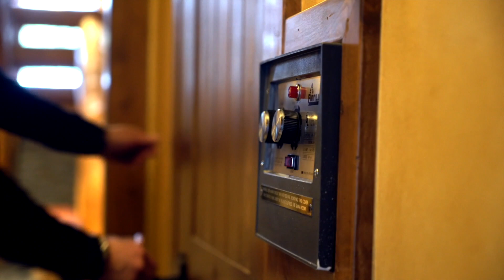110 Peregrine Drive SOLD